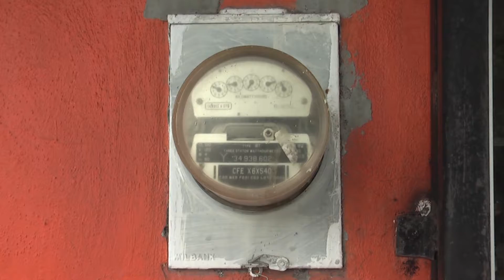2108 APAGONES UNION DE USUARIOS